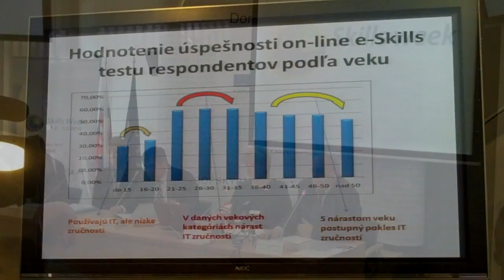Spring time is competition time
Slovakias first national IT Fitness Test, which kicked off early February, became a sounding success, with almost 40,000 students completing the online questionnaire. The IT Fitness Test was held as part of the European Unions e-Skills Week initiative in Slovakia.